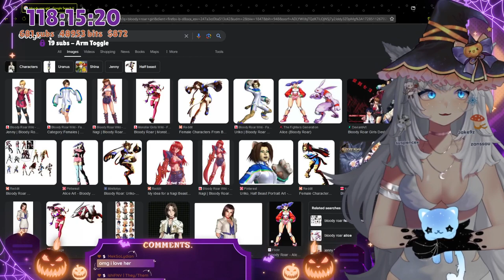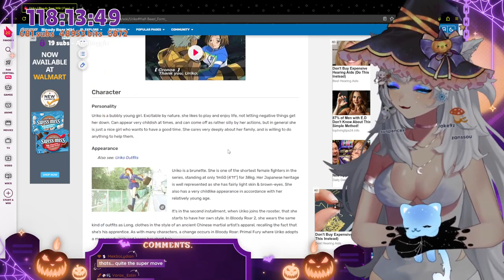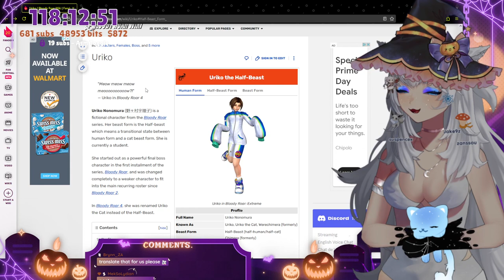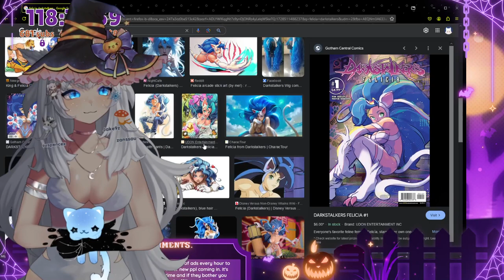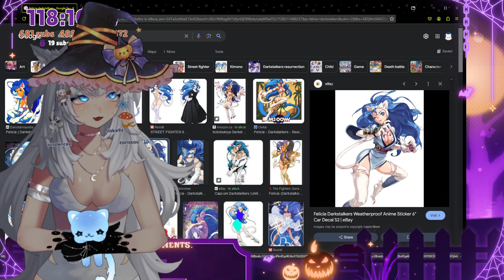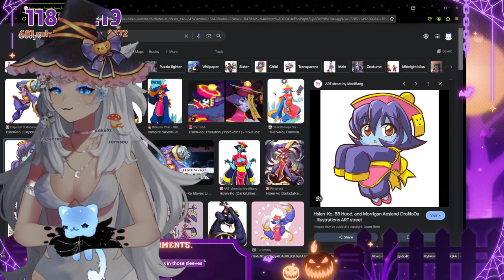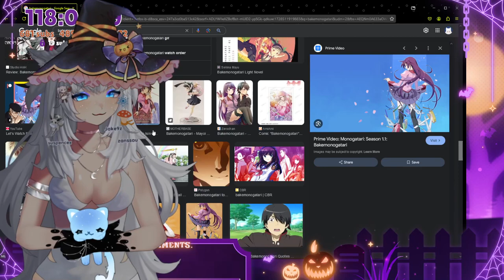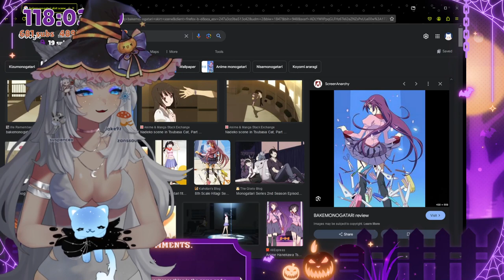🌙 -ˋˏ【 DEBUTATHON DAY 18 】ˎˊ DEAD SPACE DAY 3!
☆ in this stream, we continue our adventures into the greener parts of dead space!

. ° ☾ —FOLLOW & CHAT—

0:00 - starting soon
7:11 - chatting
1:14:57 - chapter 5 : lethal devotion
2:14:22 - chapter 6 : environmental hazard
5:29:41 - chatting